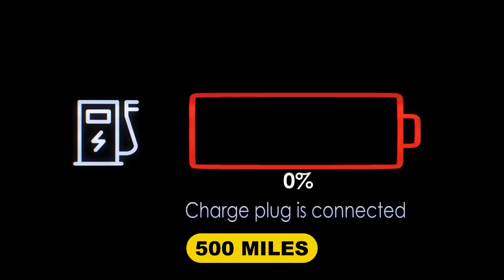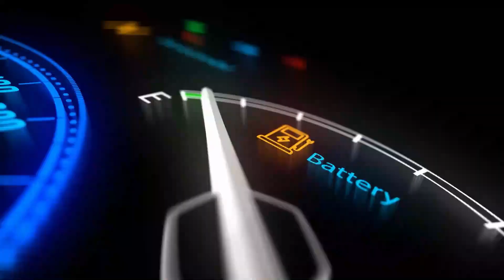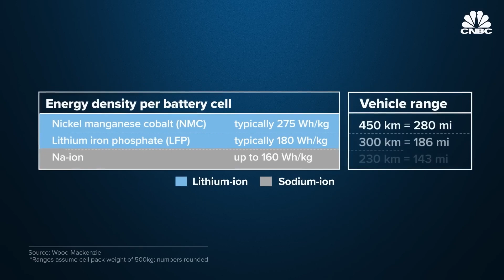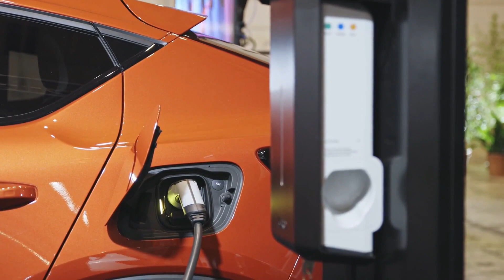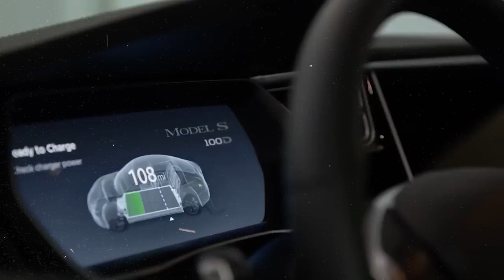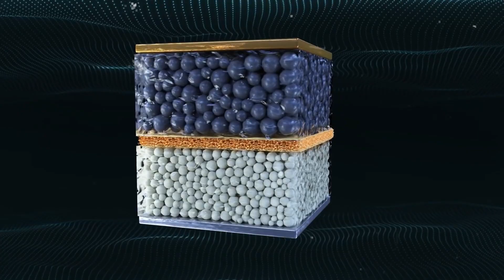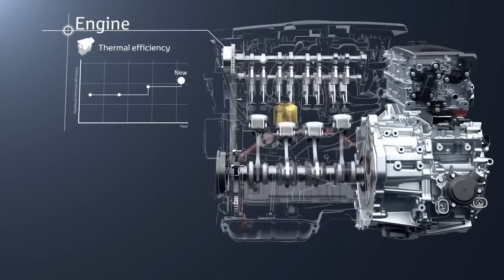Toyota’s ALL NEW Solid State Battery Shocks The World!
Big news after two years of struggling in the EV segment Toyota finally managed to come atop and give its competition a run for its money! The battery technology that Toyota has developed is the Solid-state battery. these solid-state batteries are from a technical standpoint very similar to lithium-ion batteries but also have a few differences. so what are those differences and how they are making Solid-state batteries so much better than lithium-ion batteries? and how Toyota aimed to conquer the market with the help of this new battery technology? let's find out in today's video.

Electric brings another video about electric cars, recent technology, and exciting news about Tesla, Elon Musk, Ford, Toyota, space, and more car and technology-related topics. We dive into the world of cars and present you with information on the car industry to get you up to date with what’s happening in the car, space, and technology industry.